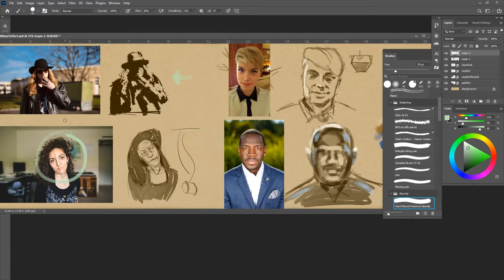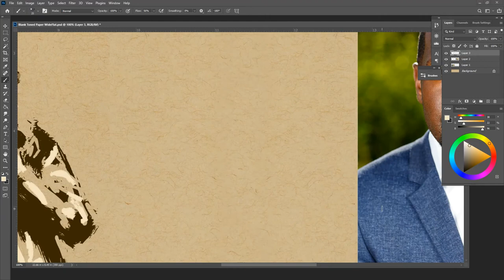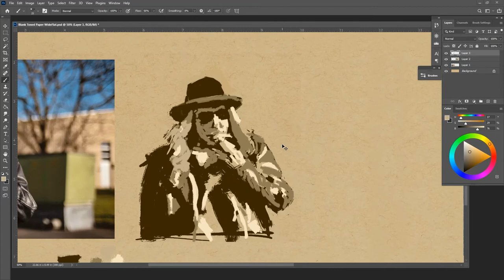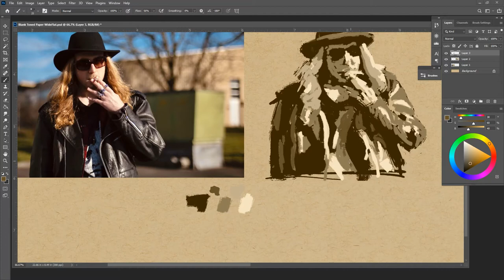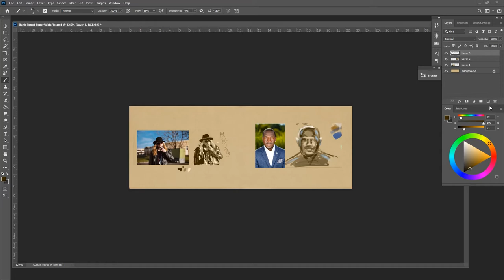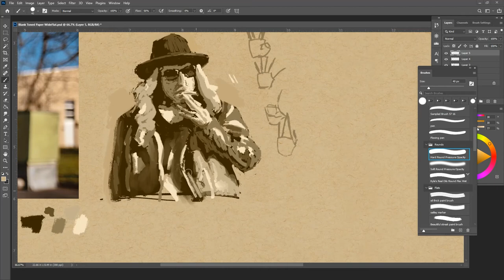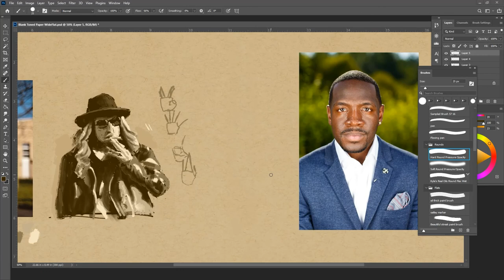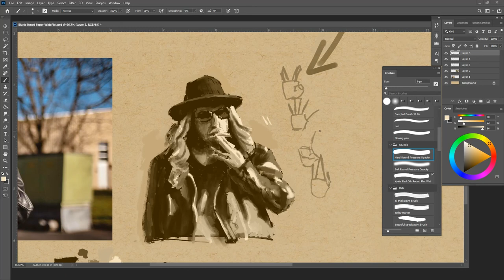Graphic Style Portrait in Real Time - Moving to the Middle Stages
This is a long video. Feel free to skip around in it. It begins with some ideas about evaluating your work and challenging your assumptions since you began the sketch.

After that, it's about opening up the value range, when to add more values, looking back at the very basics, fixing overall shapes, etc.

Near the end, it goes over how to bring the detail back into the overall read you created at the start. It also goes through some ideas about major changes and how to approach those.

Materials I like:
Prismacolor Premier Colored Pencils
Strathmore lightweight sketch pad